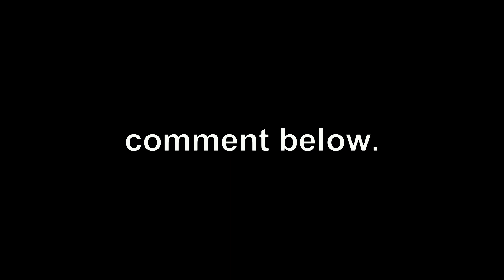Every Edward Voice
My personal favorite for Edward would have to be Carlin.